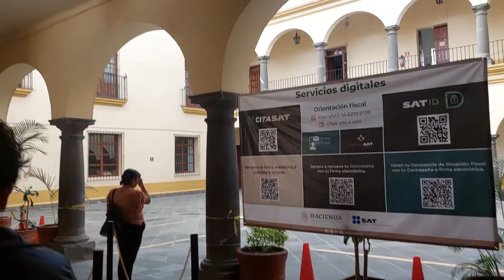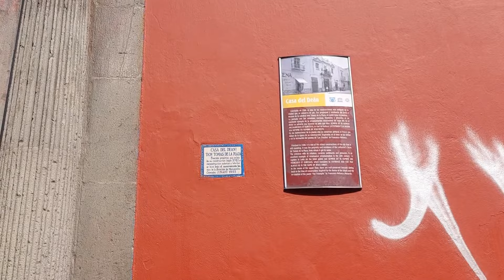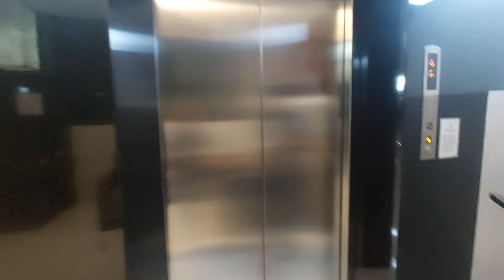Nos quedó muy mal este trabajo :(